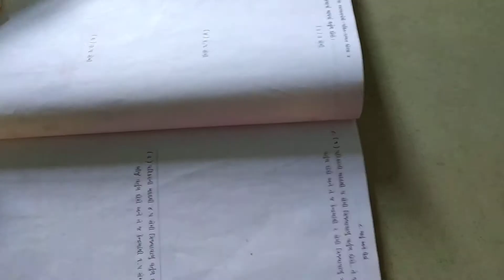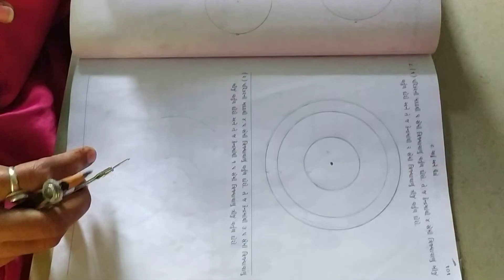ધોરણ ૪ ગણિત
ગાડું અને પૈડાં ભાગ ૪